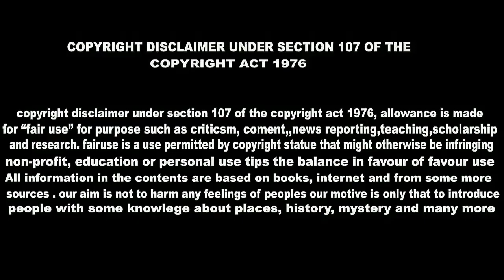आजाद भारत देश का एक गुलाम गांव || Shocking facts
video edited - by kinemaster & videoshow
images used by - some websites & google
script written by -- RAJNEESH
voiceover -- RAJNEESH